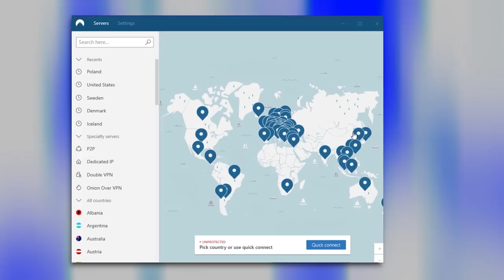What If Broly Turned Good? | Dragon Ball Z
If Broly from the original trilogy did not remember his hatred toward Kakarot or Goku, would he end up being a calmer and softer soul? Here is the full story of the 1993 Broly and his path towards inner peace in Dragon Ball Z.

What If The Legendary Super Saiyan Turned Good? In this unorthodox What If, we blend the second Broly movie with the start of the Buu saga. How does Broly compare to the Iron Giant? What if his injuries led to his betterment alongside Goten and Trunks? Find out in the full adventure of what might happen had the original Broly from 1993 turned good. What If The OG Broly Was A Good Guy?

WHAT IF Broly Turned Good? [FULL STORY]

00:00 Introduction
14:53 Part 2
26:06 Part 3
36:34 Part 4
47:53 Part 5
57:17 Part 6
1:09:08 Part 7
1:20:02 Part 8
1:32:40 Part 9
1:43:48 Part 10
1:56:50 Part 11
2:09:15 Finale